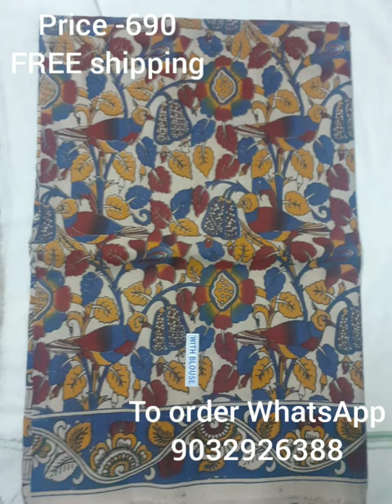kalamkari cotton sarees at just 690 kalamkari#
hi
hello friends

if u like the these sarees and wanted to place an order take a screenshot of the saree you like and place us order at 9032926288

Enquiries only on whatsapp no phonecalls

group-3

group-4

payment  only through bank transfer,Google pay and phone pay only, COD not available

 before trasfering the money check for availability of the saree

once payment completed send the payment screenshot ,complete address with landmark

product wil be delivered in 7-15working days only

exchange of product will not be allowed until unless the product is damaged

complete unboxing video is compulsory without any pause in the video otherwise no return and norefund will be available

Thnq.
.Meena collection's.